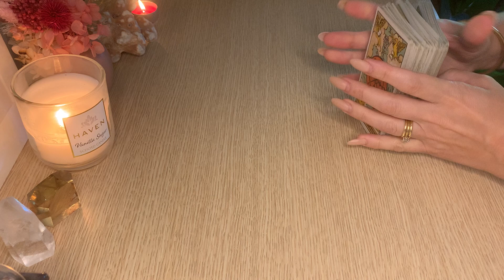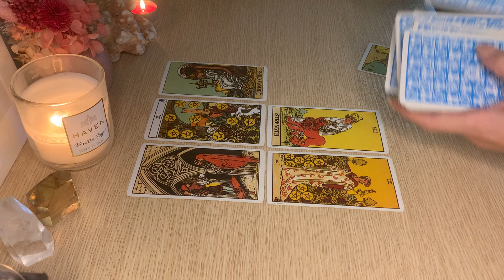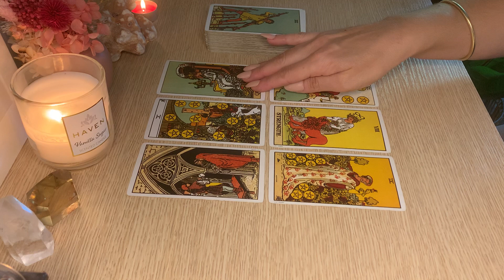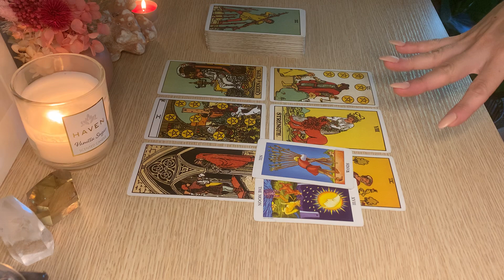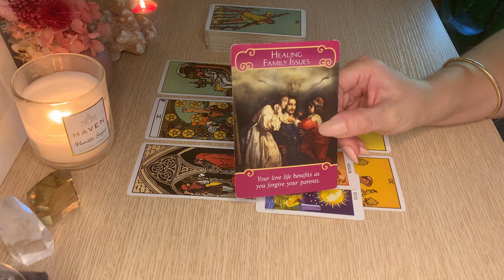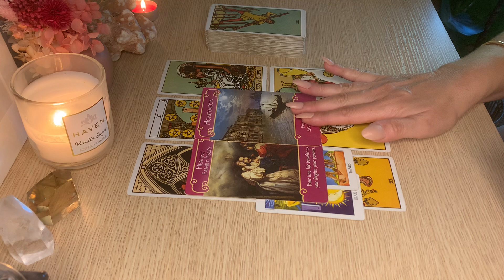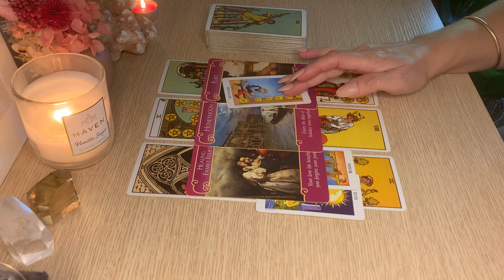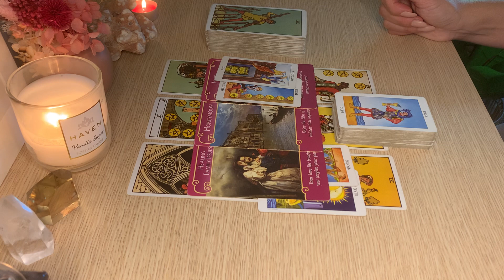TAURUS 😍 The Tables are Turning …. May 2022